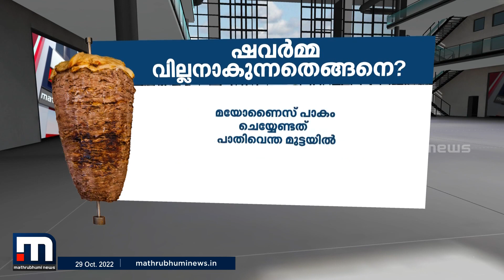ഷവർമ എങ്ങനെയാണ് വില്ലനായി മാറുന്നത്?| Mathrubhumi News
ഷവർമ കേരളത്തിലെത്തിയത് എപ്പോൾ?ഷവർമ്മ എങ്ങനെയാണ് വില്ലനായി മാറുന്നത്.ഓഗ്മെന്റ് റിയാലിറ്റിയിലൂടെ വിശദമാക്കുന്നു പ്രജീഷ് കൈപ്പള്ളി.

Happy viewing!